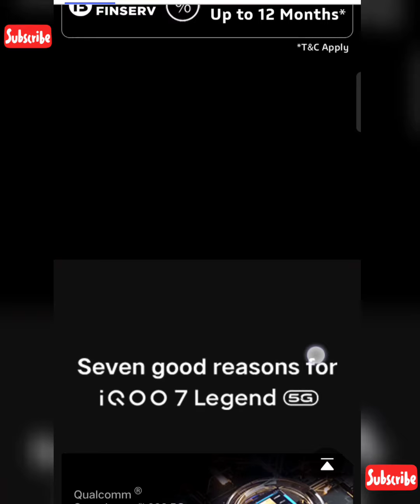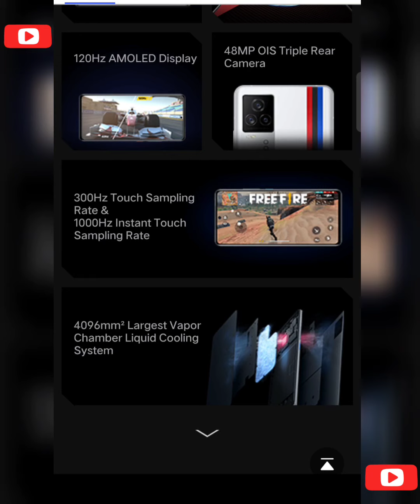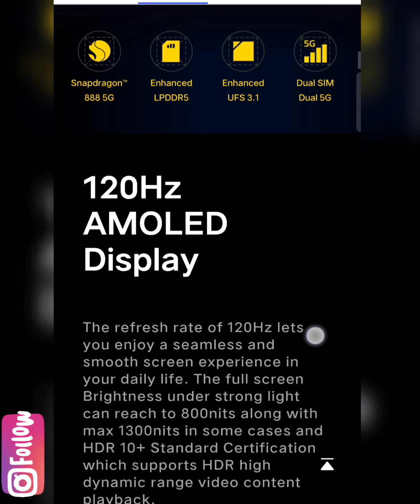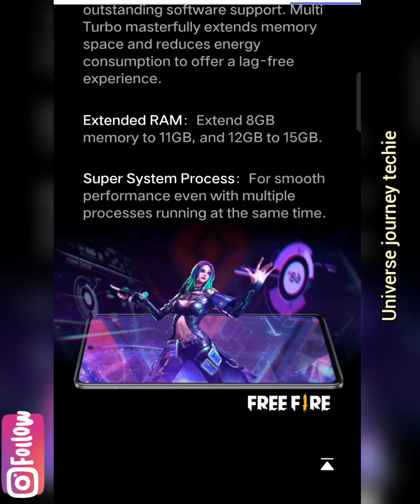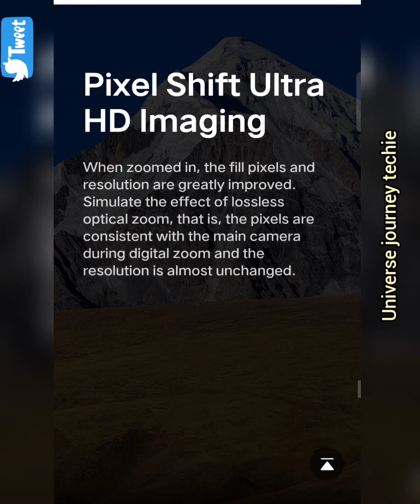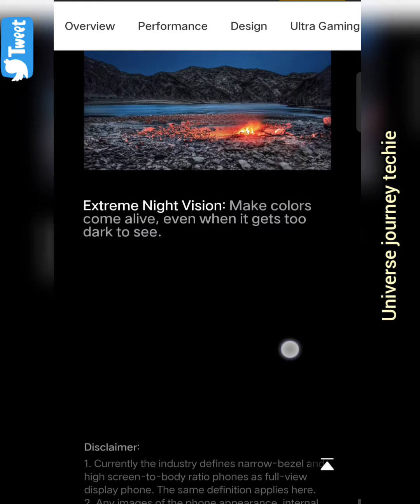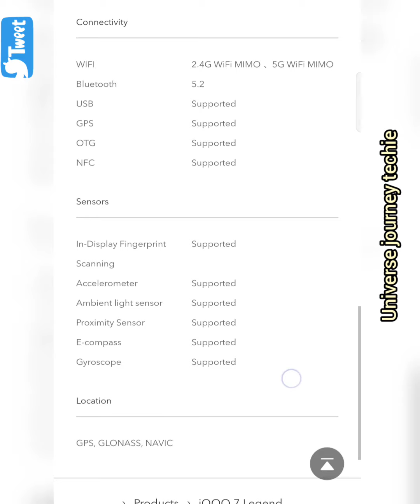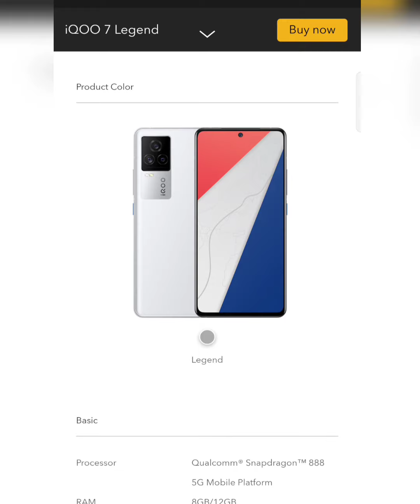Flagship Smartphone IQOO 7 Legend specifications Review Snapdragon 888 Processor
Compare part 2-Snapdragon 888 Processor flagship device, Iqoo 7 Legend specifications Review